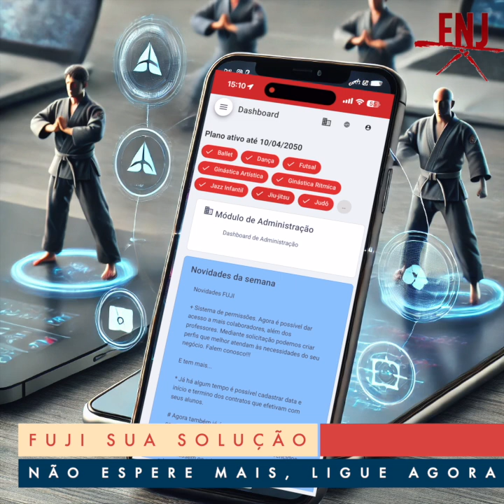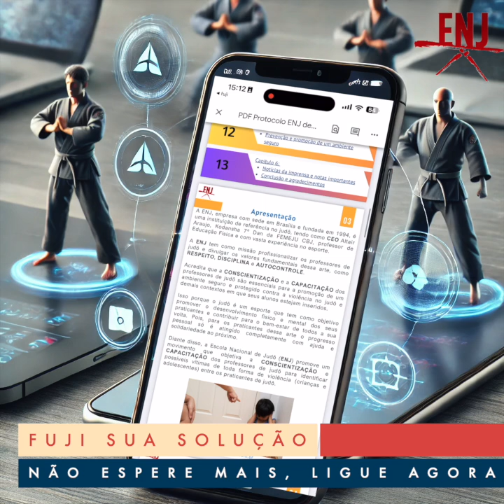Do Tatame ao Sucesso: A Jornada Transformadora de Altair sensei na Escola Nacional de Judô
Do Tatame ao Sucesso: A Jornada de Altair Sensei na ENJ 🥋✨
Altair, fundador da Escola Nacional de Judô, transformou sua paixão pelas artes marciais em um empreendimento de sucesso. Desde os dias de limpar tatames até criar o sistema de gestão FUJI, sua jornada é inspiradora. Hoje, o FUJI auxilia academias em noventa e oito municípios, proporcionando organização e eficiência. Altair acredita que, com dedicação e ferramentas certas, qualquer professor pode alcançar o sucesso. "Viver de esporte de combate é simples, mas não é fácil. Vamos juntos transformar sua realidade," diz ele. 🏅📊📲
Siga Altair e a ENJ nessa jornada de inovação e conquistas! 🚀